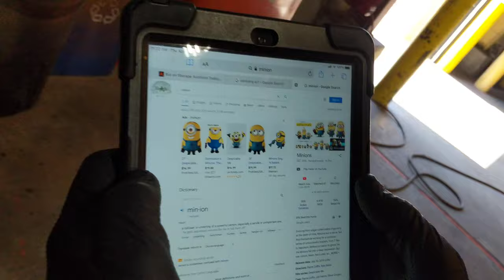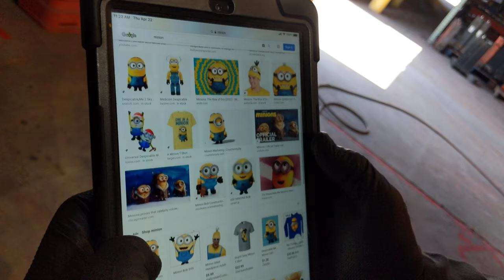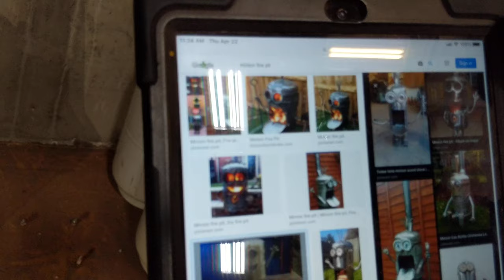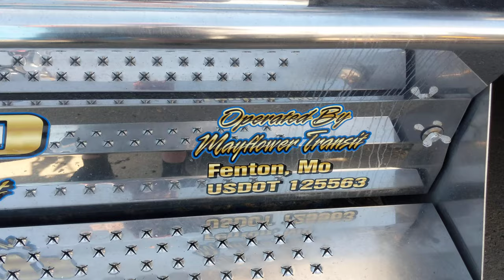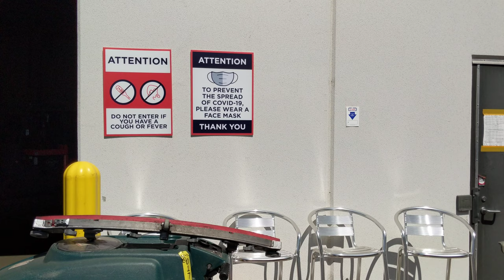Toyota forklift dealership California